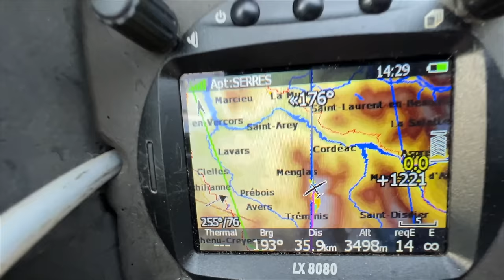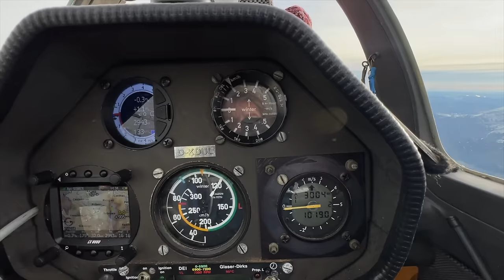Погоня за Летающими Тарелками. Волновые линзы в долине Гренобля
Летающие тарелки можно пощупать. Именно так - мы летали совсем рядом, протыкая красивые волновые линзы образовавшиеся в долине Гренобля. Это не чудо, а обычные атмосферные явления.
Игорь Волков.